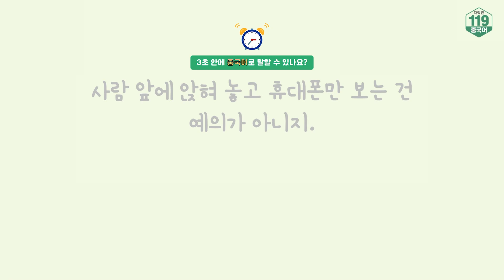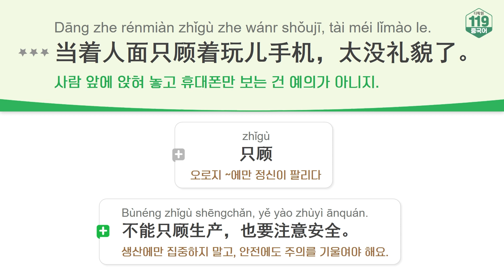[중국어 한마디] 사람 앞에 앉혀 놓고 휴대폰만 보는 건 예의가 아니지. (중국어 유튜브 추천, 중국어 회화 표현)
🎁오늘의 내용
휴대폰이 사람과 사람 사이를 가깝게 해주기도 하지만
때론 멀어지게 한다는 거 알고 계셨나요?
간혹 친구 중에 내 얘기에 집중 안 하고
휴대폰만 보는 친구가 한 명쯤 있지 않나요?
그래서 오늘은 그런 친구에게 할 수 있는 한마디를
중국어로 알려 드릴게요!

✔중국어 문장
Dāng zhe rénmiàn zhǐgù zhe wán shǒujī, tài méi lǐmào le.
当着人面只顾着玩手机，太没礼貌了。

✔학습 포인트(단어)
当着 dāng zhe ~앞에서
人面 rénmiàn 사람의 얼굴, 사람
只顾 zhǐgù 오로지 ~만 생각하다

💡HSK 준비 중이시라면?
→ HSK 한권으로 끝내기로 공부하고, 응시료 환급받으세요!

💡차이린 선생님 유튜브 채널